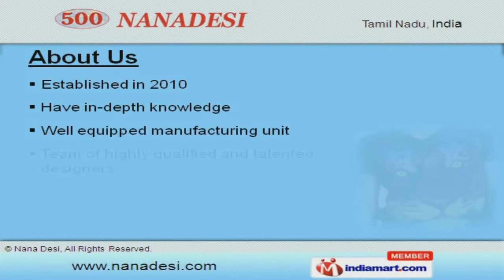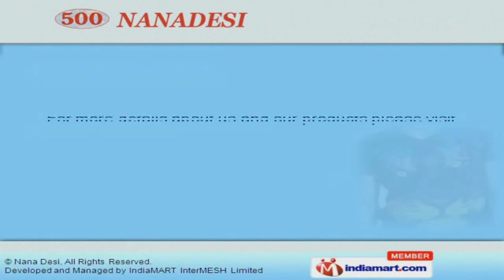Mens Garments by Nana Desi, Chennai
Welcome to Nana Desi, Manufacturer, Exporter and Supplier of Knitted Garments. The company was established in the year 2010. Our in depth knowledge and talented designers make us the preferred supplier in the industry. Timely delivery, quality tailoring and customized solutions are the pillars of our organization. We have installed Stitching, Single needle and Cutting machines in our organization. We offer a huge gamut of T-Shirts, Cotton Caps and Printing Services. Our T-Shirts are in huge demand across the global markets. Corporate and Organic T-Shirts offered by us are available in amazing color combinations and patterns. We also provide Cotton Caps that are widely appreciated in the market. Along with that we offer Printing Services that are available at industry leading prices.